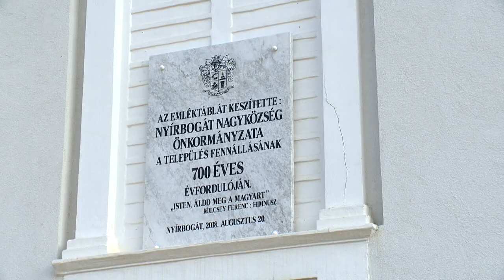Nyirbogát 700 - Kölcsey Tv